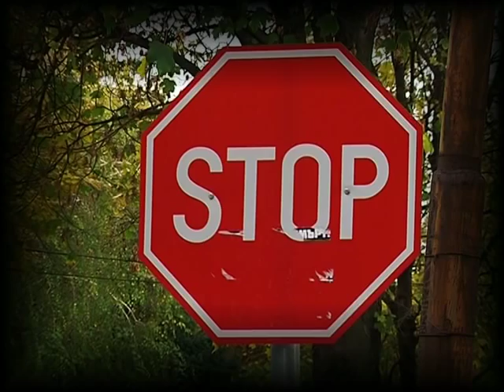Не разбивай мечтите си на асфалта!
Национален протест срещу неспазващите ограниченията на скоростта - 18 ноември 2012 г., 11 часа